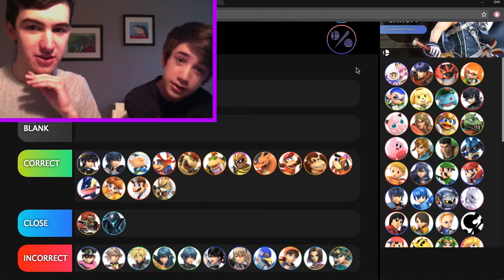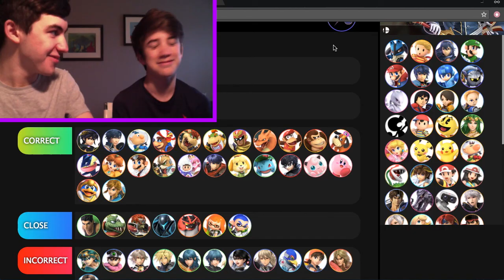[11:17] My Brother Guessing Smash Bros Characters, Again (Part 1)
My brother guessing smash bros characters again